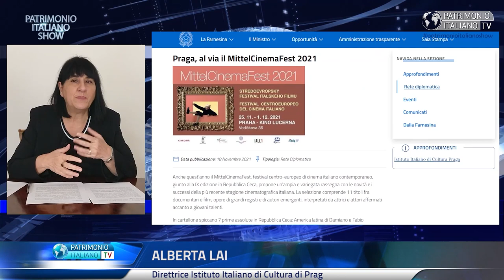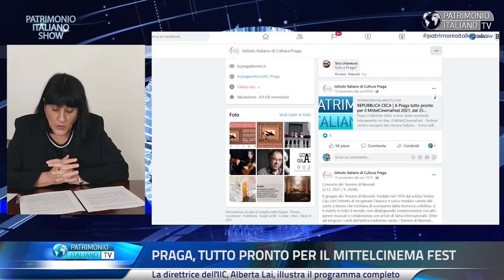Mittelcinema Fest 2021 a Praga